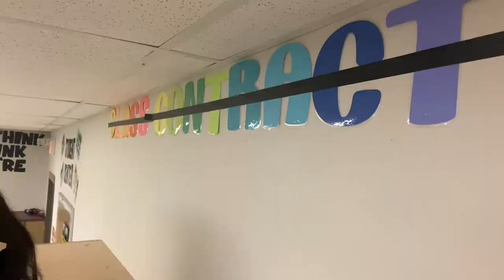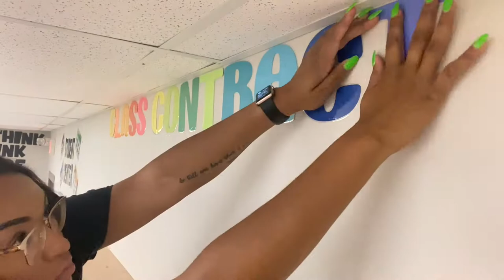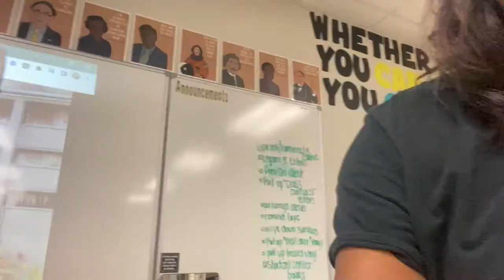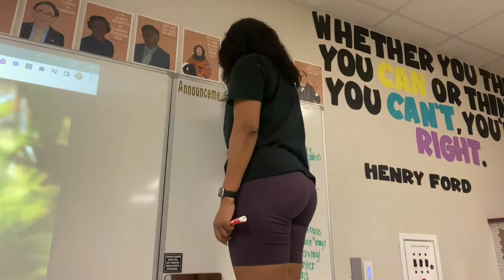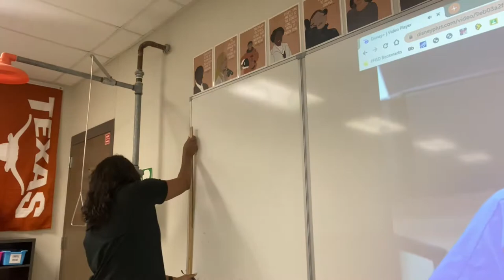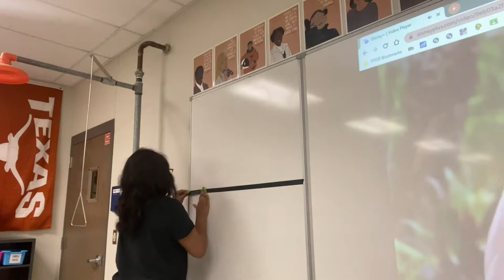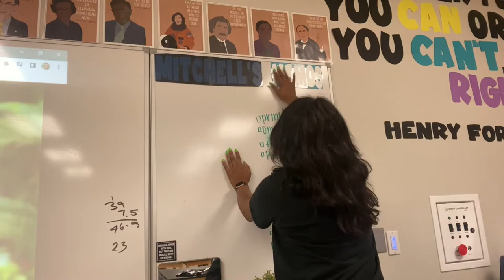Classroom Set Up Day 2 | High School Teacher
Welcome to classroom set up day 2! I hope you enjoy! :)

Amazon Wishlist